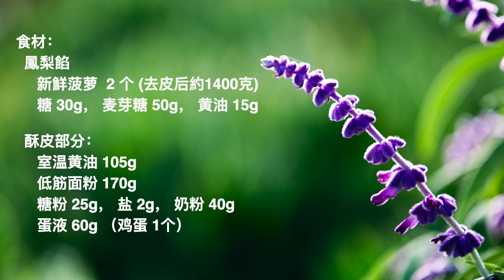最简单的凤梨酥做法, 健康少糖真正的原味菠萝凤梨酥: Pineapple Cakes, pineapple-shaped pineapple tart cookie recipe.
食材：
  鳳梨餡
     新鮮菠萝  2 个 (去皮后約1400克)
     糖 30g， 麦芽糖 50g， 黄油 15g
  酥皮部分：
     室温黄油 105g
     低筋面粉 170g
     糖粉 25g， 盐 2g， 奶粉 40g
     蛋液 60g （鸡蛋 1个）
Ingredients:
   Pineapple Stuffing
      2 fresh pineapples (about 1400g after peeling)
      30g sugar, 50g maltose, 15g butter
   Puff pastry part:
      Room temperature butter 105g
      170g low-gluten flour
      25g powdered sugar, 2g salt, 40g milk powder
      60g egg liquid (1 egg)